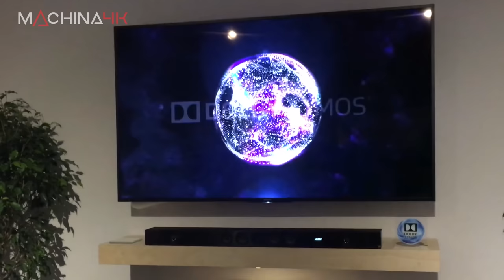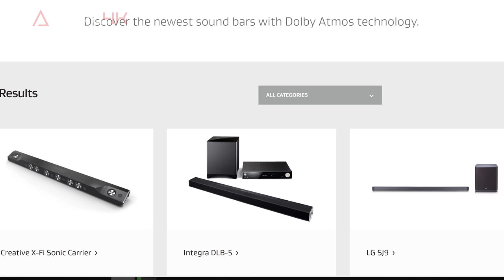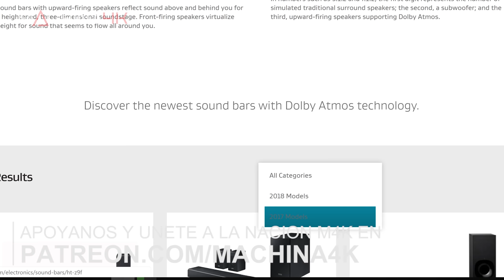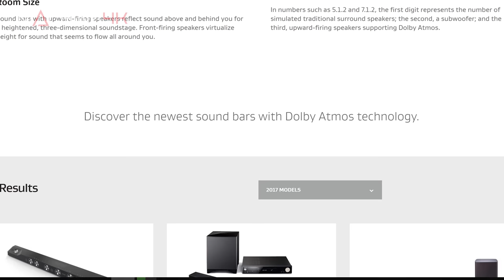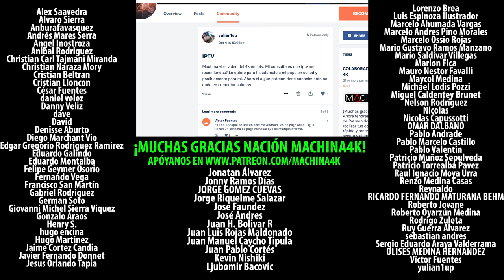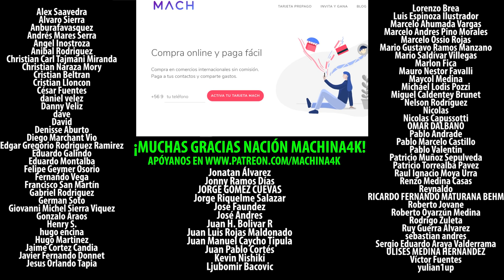Surround Y Atmos En Barras De Sonido ¿Funciona O Decepciona? | Soundbars Con Dolby Atmos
Conviértete en un miembro oficial de la Nación Machina apoyándonos en Patreon acá Accede a contenido exclusivo en nuestro Patron: Blog, Sorteos, descargas 4k HDR y formas de interacción más rápida.
Todos nuestros videos son en 4K, así que a disfrutar y no temas comentar o preguntar.
Dedicado a la tecnología 4k y su implicancia en juegos y películas.
Todos nuestros videos desde Abril del 2017 están en calidad 4K. Las grabaciones se realizan con cámara en dicha resolución nativa.